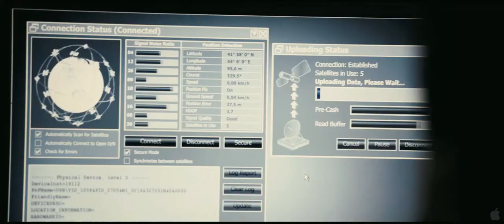5 Days Of War - Trailer - August 2011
5 Days Of War Trailer 2011.

Cast: Rupert Friend, Emmanuelle Chriqui, Richard Coyle, Andy Garcia, Val Kilmer